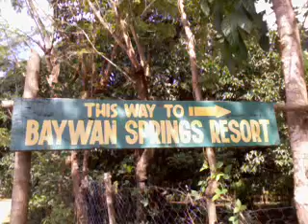Baywan Springs Resort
Camancijan (Department of Tourism)

Colourful Culasi: From Madja-as Summit to the Sea

Antique Province, Panay Island, Visayas, Philippines